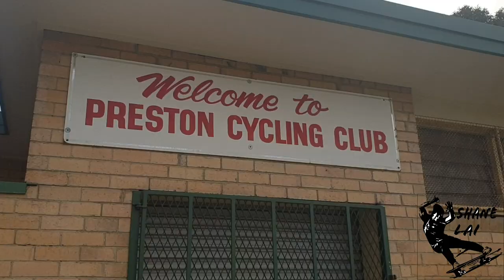surfskate infinte waves | why you need to surf Velodrome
I give you a few reasons why you should surfskate the velodrome more often.

Deck: YOW arica
Front truck: meraki
Front truck bushings: barrel bones 78a (deck side) / Venom super cave hpf 78a (road side)
Back truck: carver C2
Back truck bushings: orangatang nipple orange soft (deck side) / venom super carve hpf 78a

Wheels: yow cinetic (front) / carver roundhouse (back)